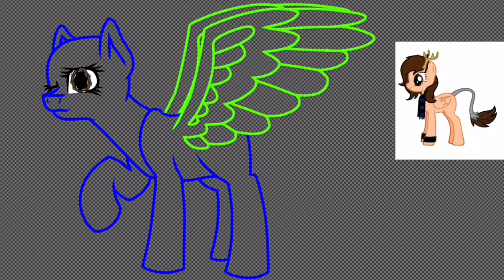Mlp speedpaint #68 / SaMaRa YuKi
Music 🎵: Cake